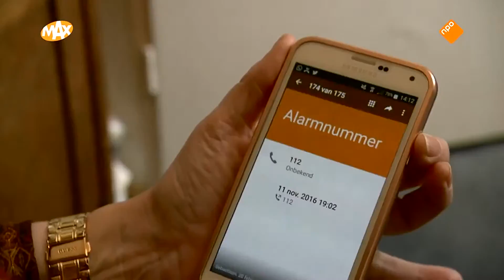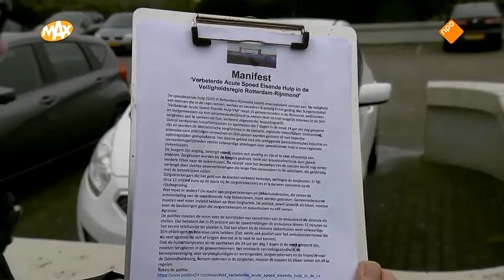Acute Zorg op Voorne-Putten in Hallo Nederland (omroep MAX)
De Acute Zorgverlening op Voorne-Putten en Rozenburg kwam ook aan de orde op 22 februari 2017. In de uitzending van Hallo Nederland van de omroep MAX werd nogmaals duidelijk dat ambulances lange afstanden moeten rijden om de patiënt bij het dichtsbijzijnde ziekenhuis te krijgen.